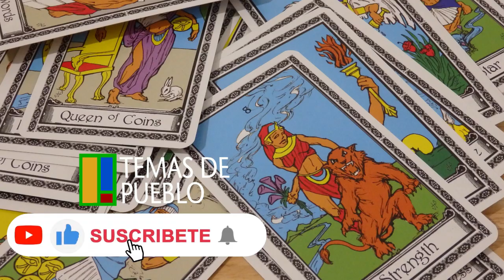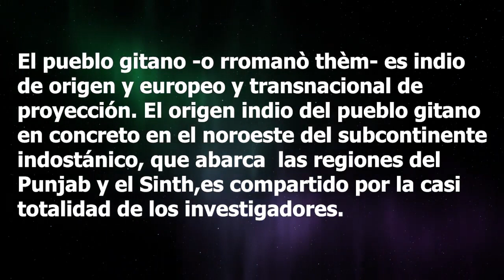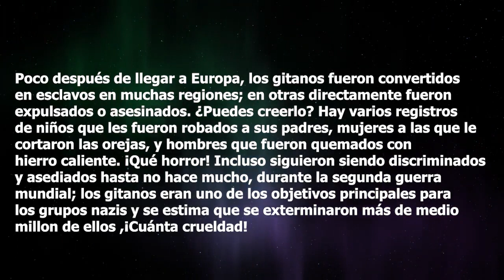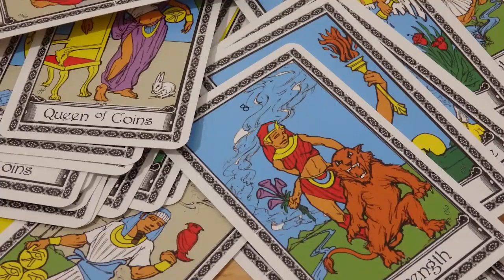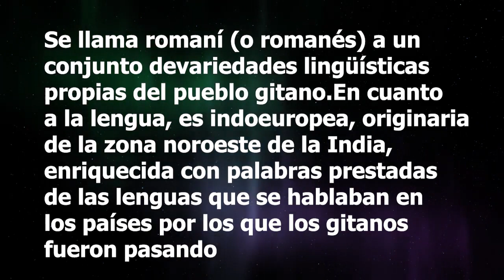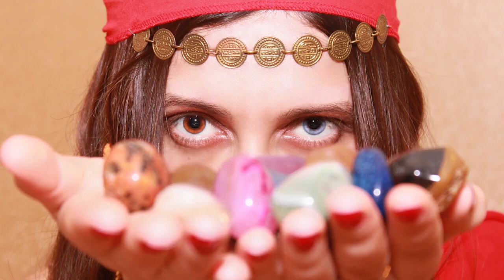GITANOS EN EL SALVADOR , WAOOOUUUU ¿COMO LLEGARON?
Mientras la sociedad salvadoreña sentía un progresivo desprecio racista por aquellas alegres tropas de mujeres, hombres, niños y todos sus bártulos y los acusaba de múltiples crímenes y delitos, entre los escritores aquel desfile multicolor y oloroso ejercía una especial fascinación, muy alejada de aquella aporofobia casi generalizada. En 1929, el escritor Francisco Miranda Ruano recordaría “Los cansinos gitanos de aquel día” de su lejana infancia y cuyas andanzas le abrieron su vocación de escritor “a la sombra enconada de una maldición”. La propagación de ideas teosóficas, fascistas y nacionalsocialistas entre militares y civiles de El Salvador de las décadas de 1920 y 1930 gestó un ambiente adverso a la llegada periódica del pueblo rom al territorio nacional. La máxima expresión de esa cerrazón mental y cultural se produjo durante el gobierno dictatorial del brigadier Maximiliano Hernández Martínez, cuando en el decreto legislativo 86 de 1933 fue emitida la Ley de Migración que prohibió el ingreso de negros, chinos, “turcos” y gitanos.